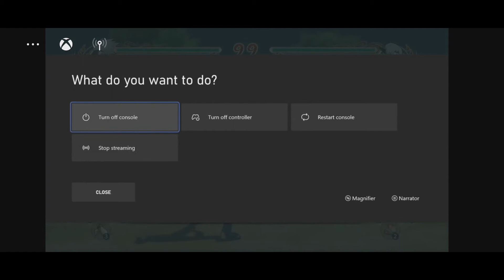Time To Save Gaara and The Hidden Leaf! [Naruto Ultimate Ninja Storm] [#3]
Add me on Xbox: ShikamaruGH
Add me on PSN: ShikamaruGH
Add me on Steam: MegamanGH94